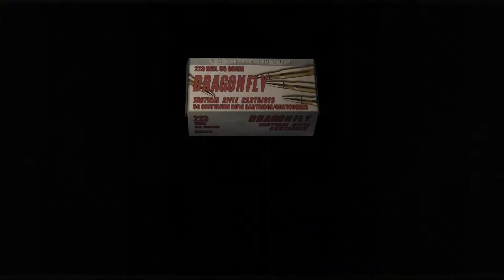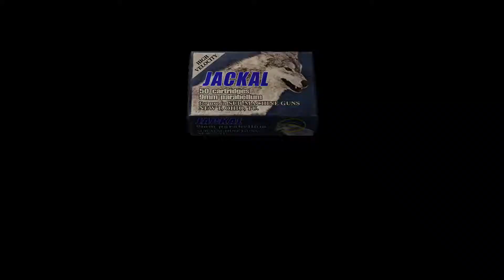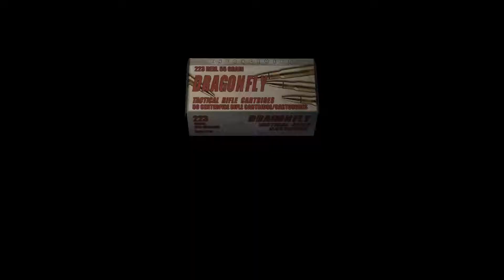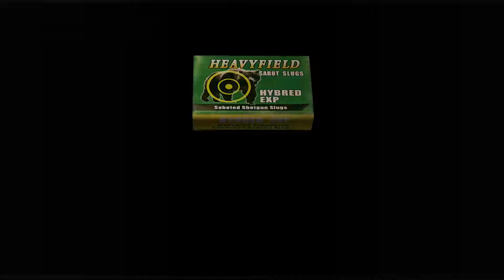Resident Evil 4 - Professional Difficulty - Chapter 2-2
Resident Evil 4 XBOX One Remaster Professional Difficulty Chapter 2-2 Special Costume 1